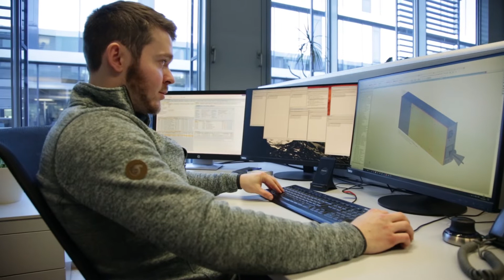Elektrotechniker bei Engel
Elektrotechniker sind auch in Maschinenbaubetrieben immer mehr gefragt